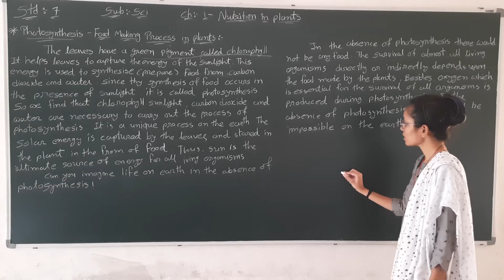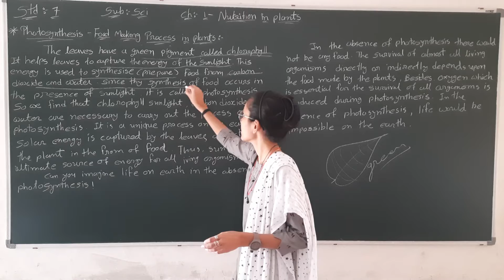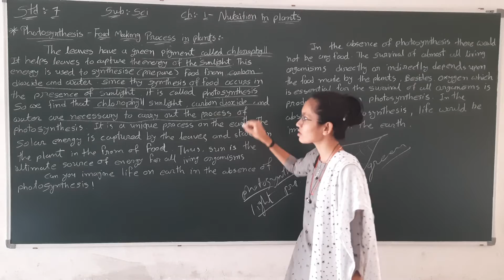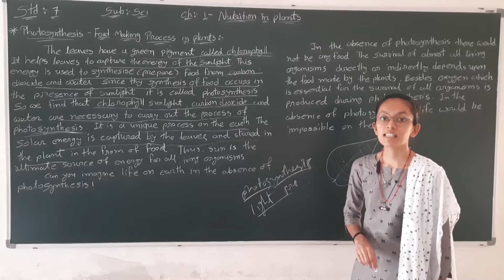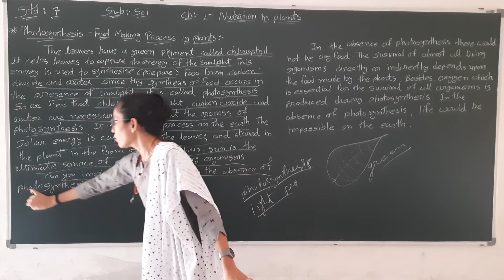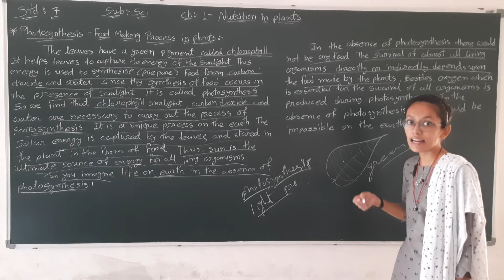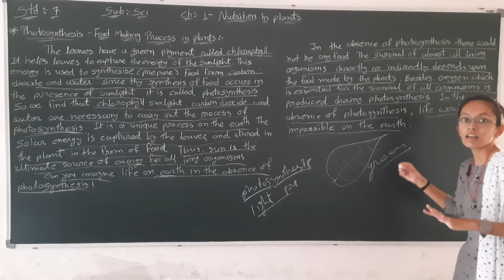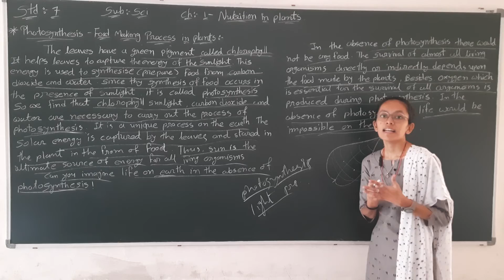GSEB|std 7|(E.M.)| SCIENCE| part 3.2